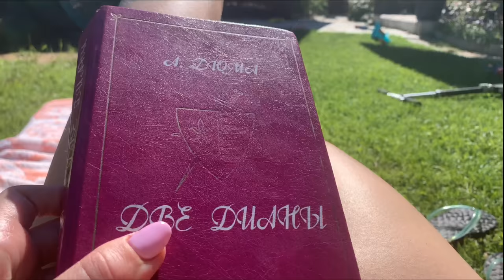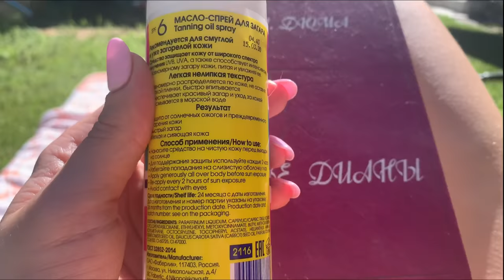ВЛОГ/КУРОЧКА КАК В KFС/ПОСЫЛКА С ALIEXPRESS/ГОТОВИМСЯ К ШКОЛЕ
Маринад для курицы: (количество ингредиентов не указано)
Соевый соус
Соль
Перец
чеснок (порошок)
паприка
кр.перец
вода
масло растительное или оливковое